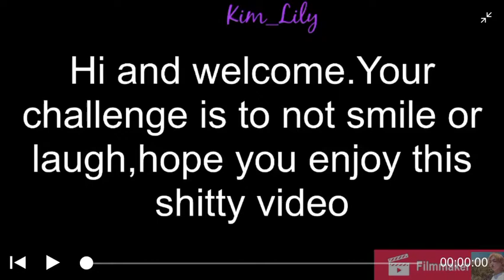Try Not To Laugh Or Smile Challenge[Bts Edition]